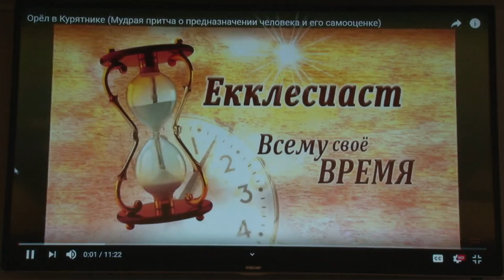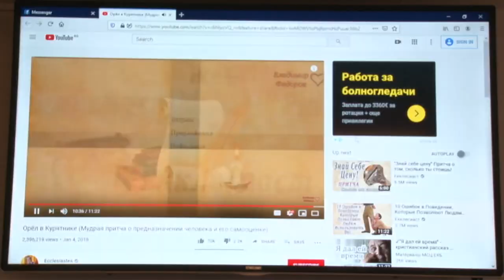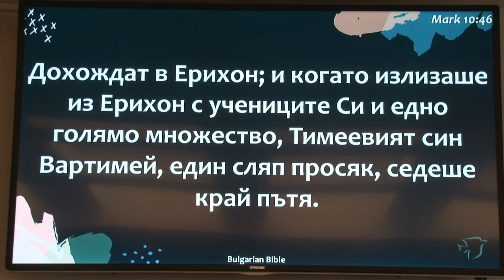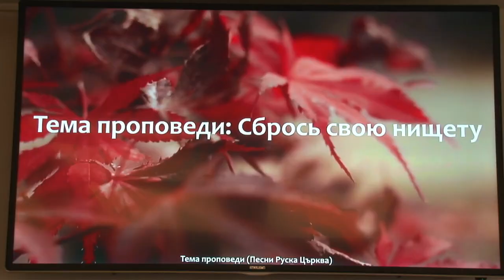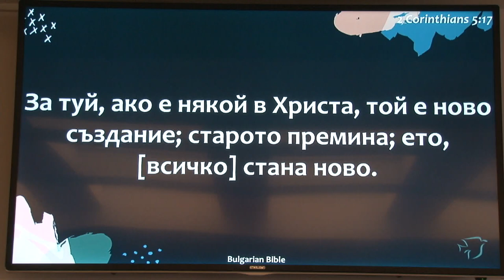Выбрось свою НИЩЕТУ!!! (Главный Епископ Международной церкви «Грэйс» Лос-Анджелес, США)